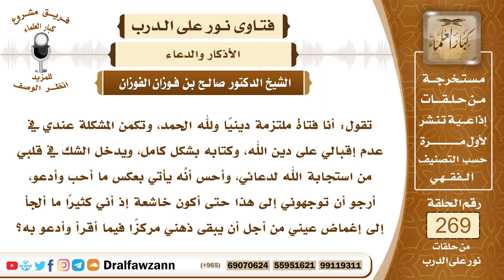4547- علاج الشكوك والوساوس مع اليقين بأن الله تعالى يستجيب الدعاء - الشيخ صالح الفوزان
السؤال: جزاكم الله خيراً وأحسن إليكم، تقول: أنا فتاة ملتزمة دينياً ولله الحمد، وتكمن المشكلة عندي في عدم إقبالي على دين الله، وكتابه بشكل كامل، ويدخل الشك في قلبي من استجابة الله لدعائي، وأحس أنَّه يأتي بعكس ما أحب وأدعو، أرجو أن توجهوني إلى هذا حتى أكون خاشعة إذ أني كثيراً ما ألجأ إلى إغماض عيني من أجل أن يبقى ذهني مركزاً فيما أقرأ وأدعو به؟ جزاكم الله خيراً.
الجواب: المسلم يدعو الله عز وجل ويجتهد في الدعاء ولا يكون في نفسه يأس أو قنوط من رحمة الله لأن هذا من الشيطان، الله جل وعلا أمر بدعائه ووعد بالإجابة، فيحسن المسلم ظنه بربه وقد جاء في الحديث (ادعوا الله وأنتم موقنون بالإجابة) فالذي يدعو الله يحسن الظن بربه ويوقن بالإجابة ويجتهد في الدعاء ولا يتطرق إلى نفسه اليأس والقنوط وكما جاء في الحديث لا (يَقُولُ: قَدْ دَعَوْتُ وَدَعَوْتُ فَلَمْ يُسْتَجَبْ لِي) بل يكثر من الدعاء ويلح ولا يستجوب مع الشيطان في تطرق اليأس إلى نفسه، وقد جاء في الحديث أن المسلم إذا دعا ربه عز وجل فإن الله عز وجل إما أن يجيب دعوته ويعجل له ما طلب وإما أن يؤجله إلى وقت يكون أنفع له مما لو عجله، فالمسلم إذا دعا الله سبحانه وتعالى موقنا بالإجابة فإنه لن يفلس أبدا إما عاجلا وإما آجلا، والله لا يخلف وعده سبحانه وتعالى، ولكن يلتزم المسلم بآداب الدعاء ويتجنب أكل الحرام وموانع الدعاء ولا يدعو بإثم أو بقطيعة رحم.

السيرة الذاتية :
للاشتراك في قناة الشيخ صالح الفوزان

14_ الشيخ محمد أمين الشنقيطي
يتيوب

15_سماحة المفتي عبد العزيز آل الشيخ
 يوتيوب

رئيس الفريق
لمشروع كبار العلماء